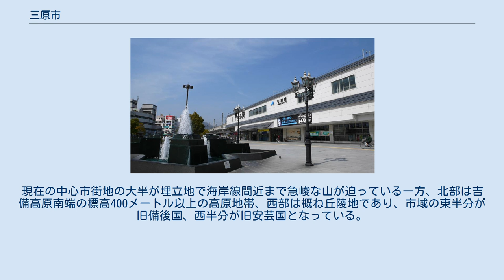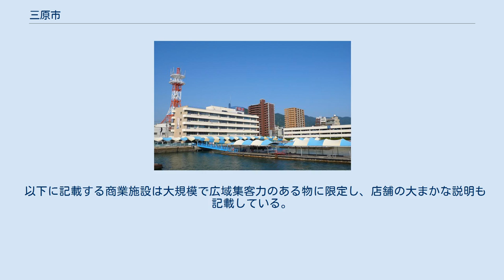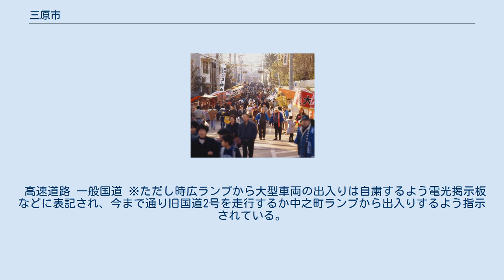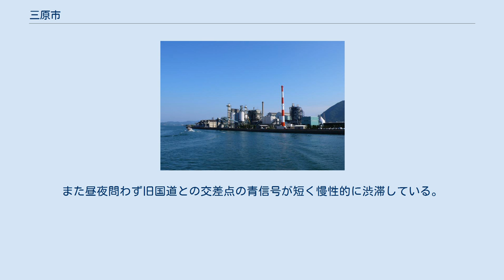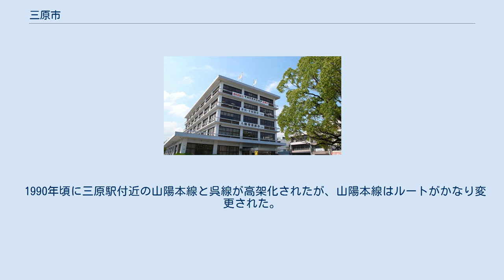三原市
三原市 三原市（みはらし）は、広島県南部に位置する市。
 「浮城」の異名を持つ三原城の城下町を起源とする街。
備後都市圏の中心都市のひとつ。
 三原の名の由来は、旧三原市街地の後背にそびえる桜山などの谷間に、湧原、駒ヶ原、小西原の3つの川の流れ出たところにできた平地である原があり、その3つの「ハラ」から「三原」と呼ばれるようになったとの説がある。
 山陽新幹線・山陽本線・呉線・三原港・広島空港・山陽自動車道など主要交通が整っており、広島県における交通の要衝である。
工業が盛んで、沿岸部には古くから重化学関連企業が、内陸部の工業団地には電子機器関連を中心とした企業が進出している。
農業では、沿岸部での柑橘類や山間部での水稲・果樹などが栽培されている。
 市街地 市中心部周辺の空中写真。
 2010年4月28日撮影の14枚を合成作成。
 市の中心を東広島市の賀茂台地を源とする二級河川沼田川が流れ、その河口に中心市街地が栄えている。
現在の中心市街地の大半が埋立地で海岸線間近まで急峻な山が迫っている一方、北部は吉備高原南端の標高400メートル以上の高原地帯、西部は概ね丘陵地であり、市域の東半分が旧備後国、西半分が旧安芸国となっている。
 正保年間に作られた「備後国之内三原城所絵図」 1929年尾道市により作られた「尾道都市計画区域図」。
左が三原。
 1945年米軍作成の三原市地図。
一部1930年代の情報で書かれているため注意。
地図中心右側にあるのが糸崎港。
 旧三原城下を中心とする（狭義の）三原は備後国御調郡に属していたが、1936年の市制施行によって旧安芸国の境域であった豊田郡の一部を統合（さらにその後、同じく旧安芸国であった賀茂郡の一部も統合）したため、現在の市域は旧芸備二国（安芸国・備後国）の境域にまたがっていることになる。
 三原市芸術文化センター『ポポロ』 三原市立中央図書館 帝人三原工場 山陽白色セメントの工場 漁業 工業 かつては三菱重工業、帝人など、重厚長大型と繊維で栄えたが、近年、大日本印刷プレシジョンデバイスなどの工場・物流施設を誘致し、新たな基幹産業となっている。
 2017年まで存在したシャープ三原工場は、平成30年7月豪雨災害で水没したコカ・コーラ本郷工場の移転先となった。
 国道二号線沿いの山陽白色セメントは、日本で唯一ホワイトセメントを製造する工場であったが、2017年に清算された。
 以下に記載する商業施設は大規模で広域集客力のある物に限定し、店舗の大まかな説明も記載している。
百貨店はサテライト店舗でない物、ショッピングセンターは原則10,000m2以上（参照）としている。
ただし、施設が集積しているなどしている場合は、例外的に掲載している場合も有る。
 以前は、天満屋三原店（ペアシティ三原）が存在した。
 「市立」 「国立」 「私立」 市立小学校については、三原地区のうち八幡町は三原市立久井小学校の通学区域となる。
 「三原地区」 「本郷地区」 「久井地区」 「大和地区」 「国立・私立」 市立中学校については、三原地区のうち八幡町は三原市立久井中学校の通学区域となる。
 「三原地区」 「本郷地区」 「久井地区」 「大和地区」 「国立・私立」 三原駅 かつては三原市交通局（三原市営バス）が市内を運行していたが、2008年4月1日に廃止され、路線は中国バス・芸陽バス・鞆鉄バスにそれぞれ譲渡された。
 高速道路 一般国道 ※ただし時広ランプから大型車両の出入りは自粛するよう電光掲示板などに表記され、今まで通り旧国道2号を走行するか中之町ランプから出入りするよう指示されている。
これは接続道路が団地内の坂道のため、深夜など重量物を積んだ車両の騒音や振動が激しいためである。
また昼夜問わず旧国道との交差点の青信号が短く慢性的に渋滞している。
そのため騒音対策舗装を行っている。
 三原港 道の駅 三原城址 神明市 すなみ海浜公園 佛通寺 2009年に三原市にゆかりのある以下の人物をふるさと大使に任命している。
 市外局番は三原・本郷地域が0848（20 - 89）、大和・久井地域が0847（20 - 39）で、同一市内でも市外局番が統一されていない。
なお、0848（20 - 89）・084（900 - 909、930、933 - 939）は同一区域扱いとなる。